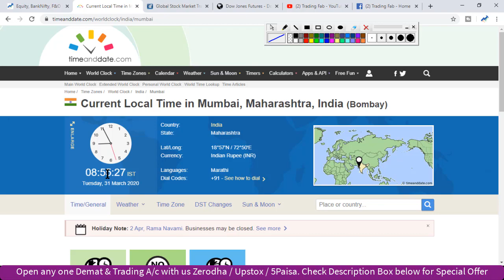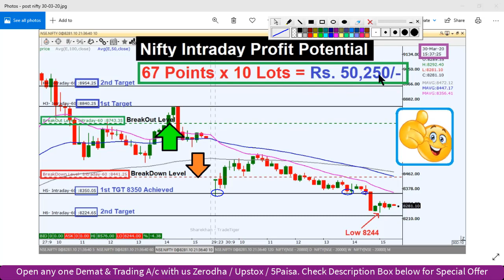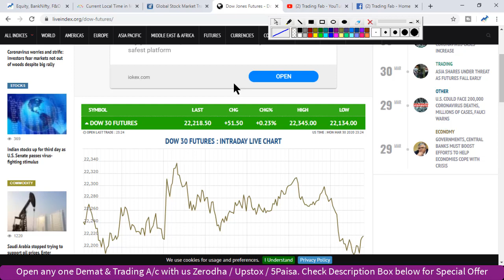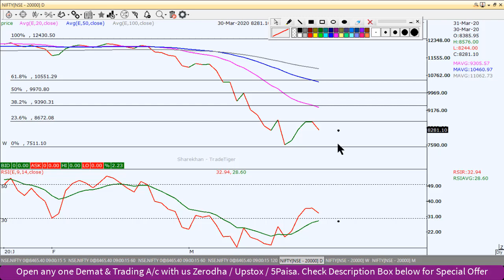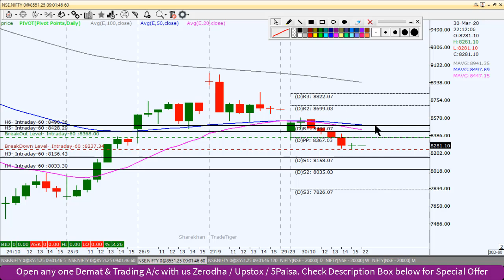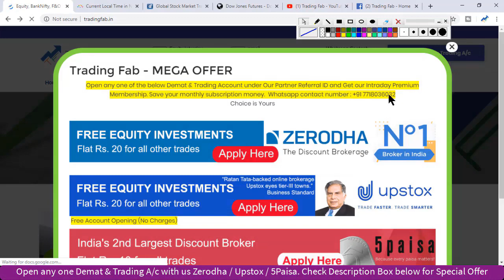Nifty Intraday Trading Strategy 31 03 20 | Last Intraday Profit Potential Rs50,250